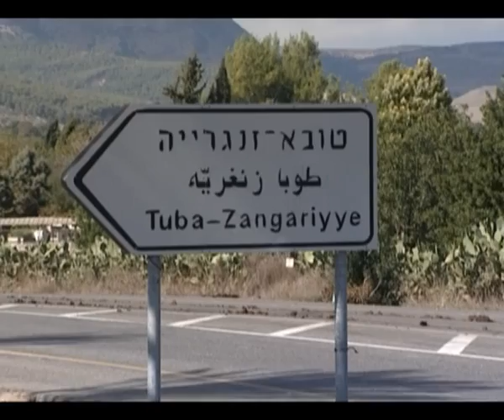בלעדי: השייח העצור מטובא זנגריה מדבר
ראיון בלעדי של רן בר מעוז עם השייח מחמוד זנגרייה, אימאם המסגד שנשרף בכפר הבדואי, שנעצר בחשד להסתה ופעילות אלימה לאחר ההצתה